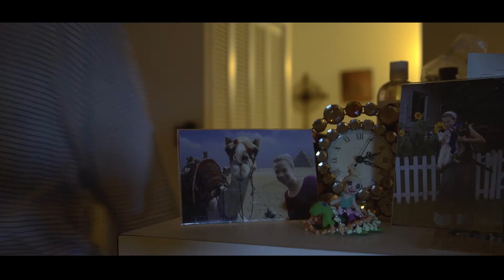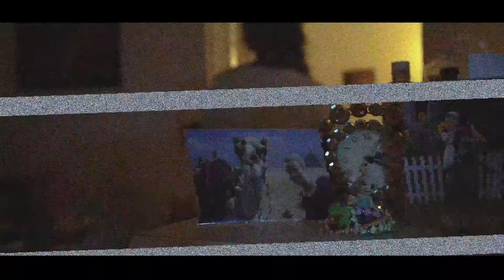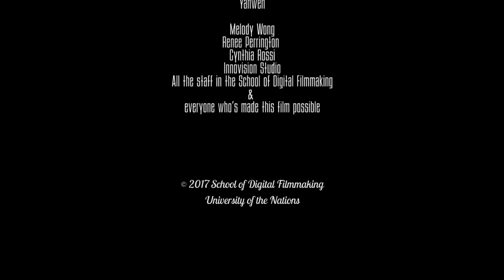Short film - Love at First Sight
Hi everyone! This is my first written and directed short film made during my time with YWAM Kona the School of Digital Filmmaking 2017!
I've never tried comedy before and thought I'd give it a shot.
At first I was afraid that it would turn out looking bad, but then God told me to just have fun and not worry about having it look good.
So I decided to try different things.

It's not my best work but I'm just excited because it's a start!

I had fun making it and hope you have fun watching it, too! Would love to hear from you!